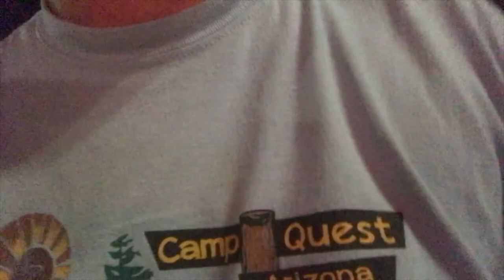Cofco Chinese Center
We take a (probably) last look at the Cofco Chinese Cultural Center